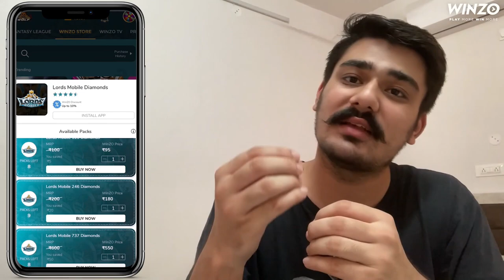Playing Childhood game( Pakdam Pakdai 😅)with my Pets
3 Way Mount Tripod for Camera